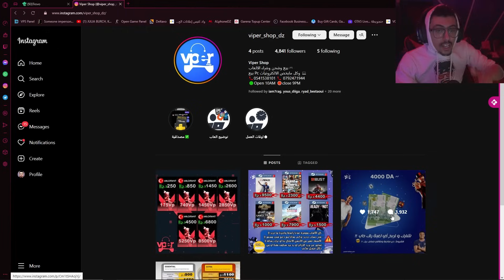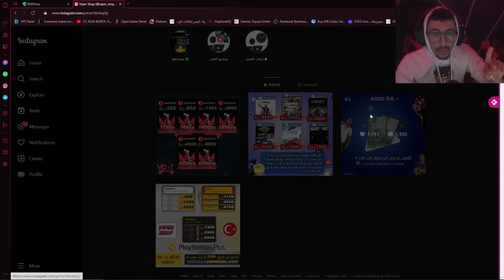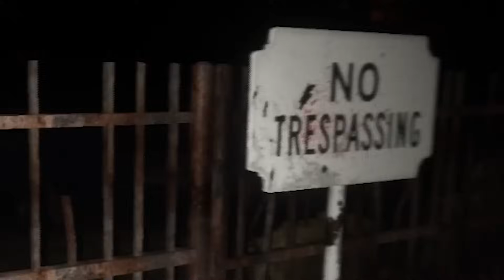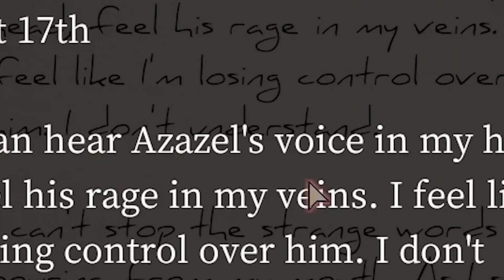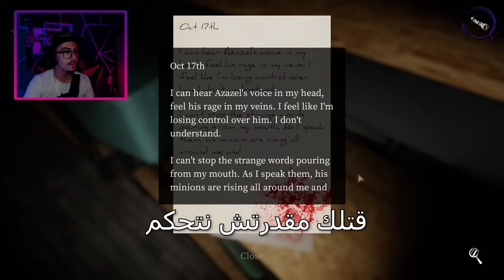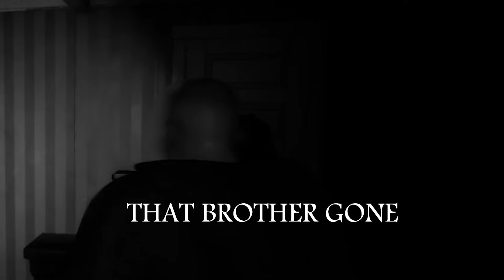كيف تصبح راقي جزائري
Trovo viper⤵